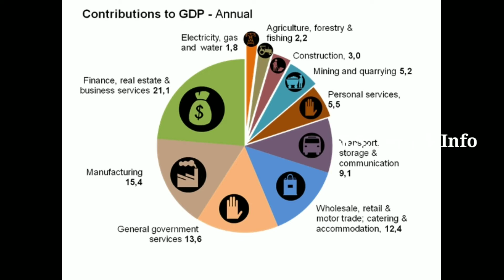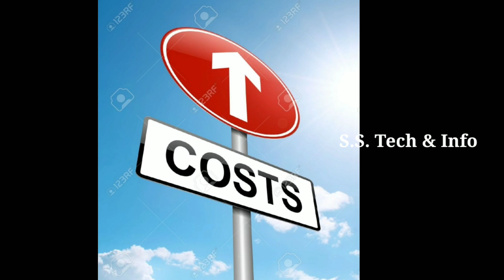Explanation About Currency Printing In India | GDP || Telugu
Hello Guys..

This video is made to share the knowledge to all common people.If anything found to be false.bring it to our notice..